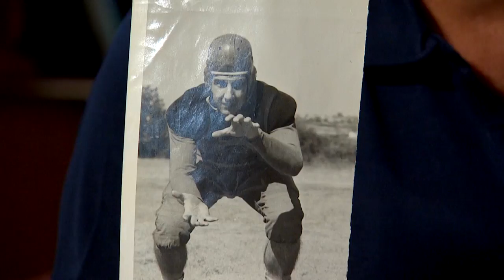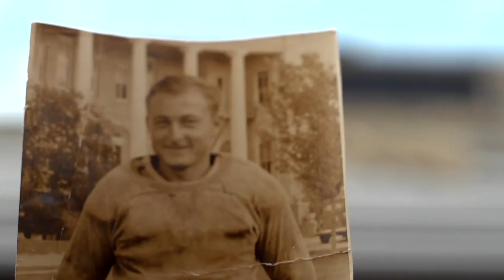"76 Years In The Making"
An incredible story of love, friendship, and a revived football program ended during World War II. Two sisters tell the tale of how they are uniquely bonded with Texas Wesleyan football. WFAA Dallas, TX. Sean Giggy reports. Brandon Mowry, photojournalist.